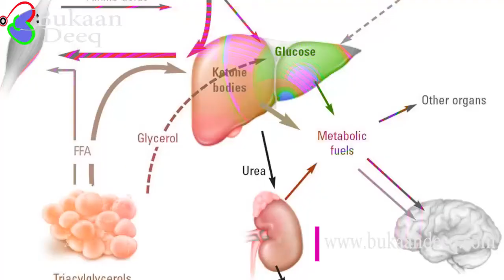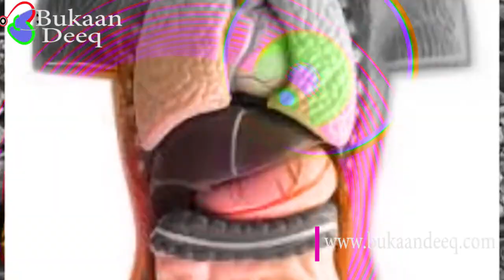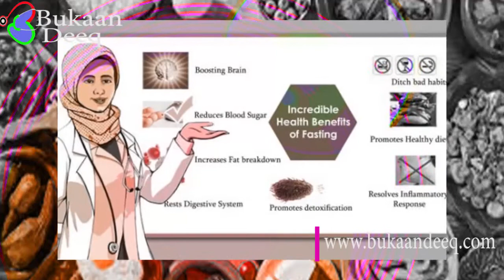maxaa ku dhaca jirkaaga marka aad soonto (6 faaiido bisha ramadaan)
bukaandeeq clinical forum hadii add suaal qabto ku soo dir wepkeena